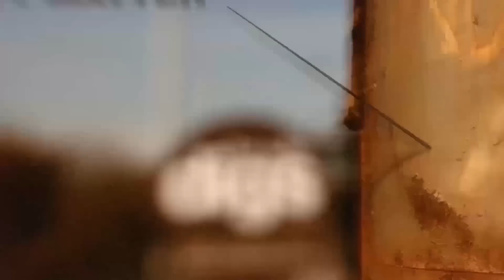140 COSE CHE NON SAI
Quante cose pensavi di sapere e invece non sai? Non lo sai? Ora ne saprai 140 in più con il nuovo elenco di 100 COSE CHE NON SAI... Anche se sono 140!